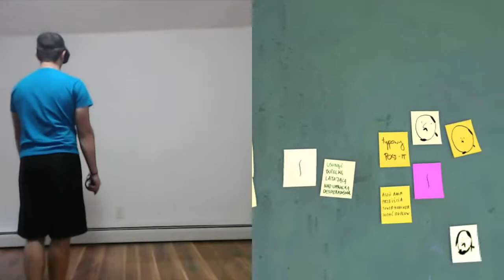MIND POWERS ACTIVATE | Superhot VR # 2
This game is Super and Hot! Another amazing VR game that transports you to another word of.

Wanna play with me?
Steam: Yeagerbr
Xbox: Yeagerbr
PlayStation: Yeagerbr
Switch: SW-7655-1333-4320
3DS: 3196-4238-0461